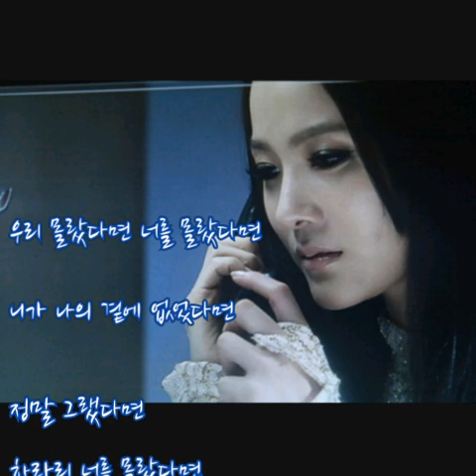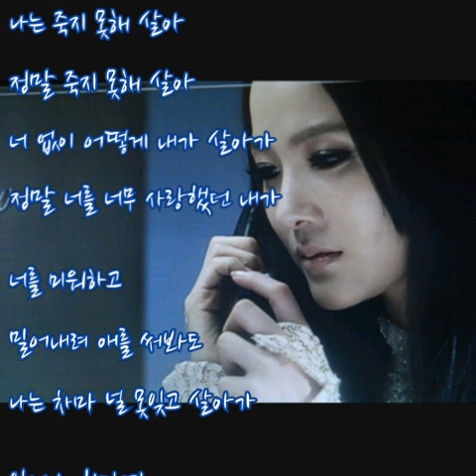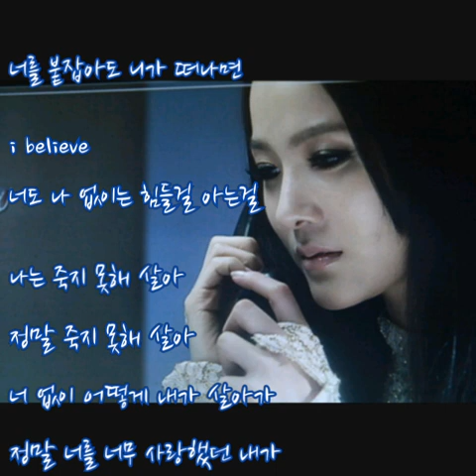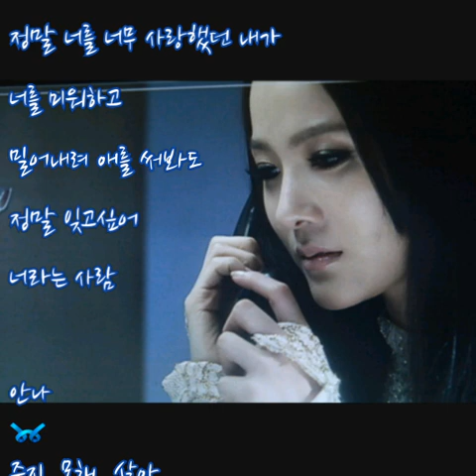안나(ANNA) ➿ 죽지 못해 살아 (가사)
안나 ➿ 죽지 못해 살아

우리 몰랐다면 너를 몰랐다면 니가 나의 곁에 없었다면
정말 그랬다면 차라리 너를 몰랐다면
이렇게 아프지는 않았을 텐데
이대로 정말 나 없이도 괜찮은지

나는 죽지못해 살아 정말 죽지 못해살아
너 없이 어떻게 내가 살아가
정말 너를 너무 사랑했던 내가
너를 미워하고 밀어내려 애를 써봐도
나는 차마 널 못잊고 살아가

잊어야 한다면 그래야 한다면
나는 너를 지워야 한다면
정말 그렇다면 우리 이대로 끝이라면
너를 붙잡아도 니가 떠나면
i believe 너도 나 없이는 힘들걸 알면서

이렇게 떠나가지마
많이 사랑했던 한 사람으로
기억해줘 정말 너무나
행복했었던 그 한사람으로

너를 잊지 못해 살아
정말 잊지 못해 살아
너없이 어떻게 내가 살아가
너를 미워하고
밀어내려 애를 써봐도
정말 잊고싶어
너라는 사람